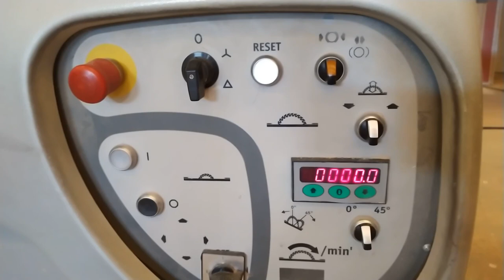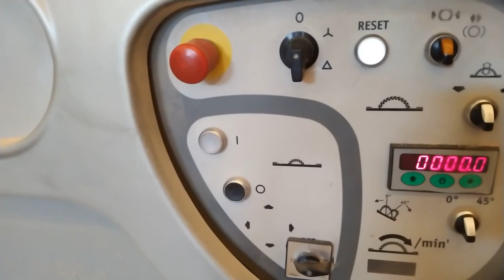🆃🆁🆄🅲🅾🆂 como CORTAR MELAMINA sin astillar,✂🔍🔪🪓con que disco cortar MELAMINA.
Hola, en este vídeo veremos como se corta la melamina, y repasaremos como cortar con el disco adecuado, también veremos como se utiliza el disco, y la maquina adecuada para este tipo de trabajos. Tecnica para cortar melamina, y trucos.
veras algunos trucos.
00:00 Introducción, descripción
06:15 descripción melamina
08:08 descripción discos
12:45 cortes con discos